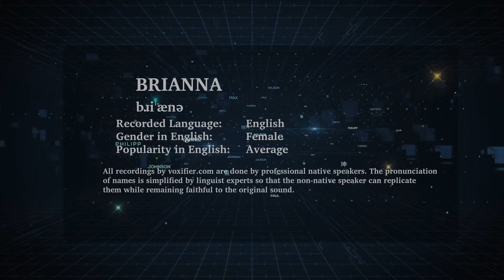How to Pronunce Brianna in English - Voxifier.com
This is the English pronunciation, gender, and phonetics recording of the name Brianna. The same name may exist in other languages with different pronunciations.